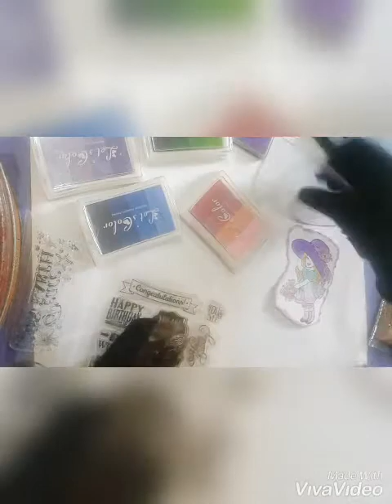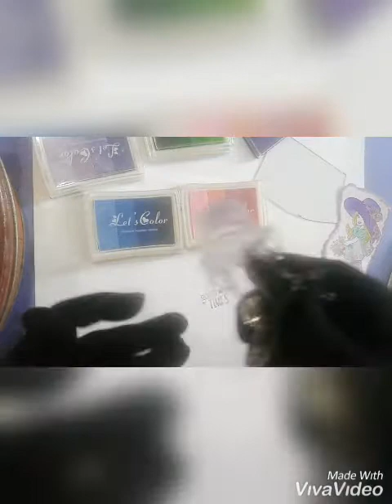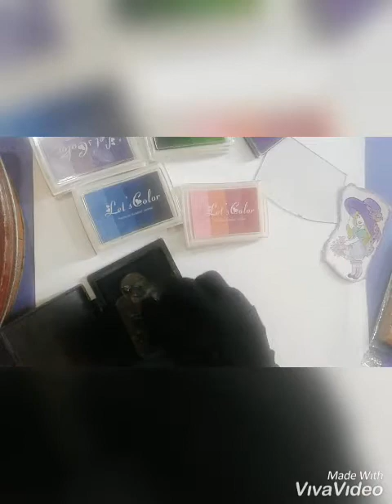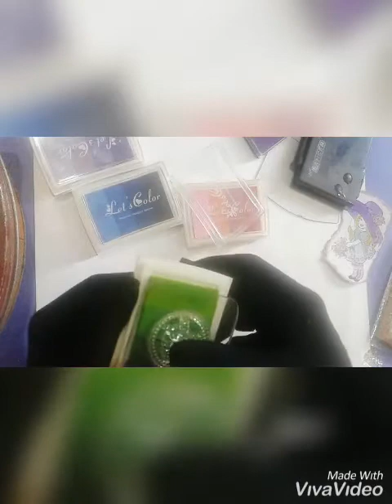How to use clear stamp in craft work?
I'm on Instagram as @craftomania_by_noor_ul_khuda
For more video and tutorial